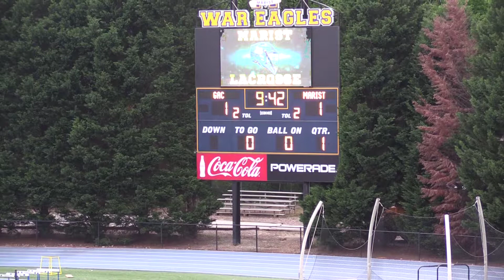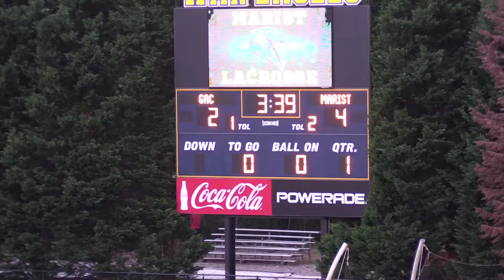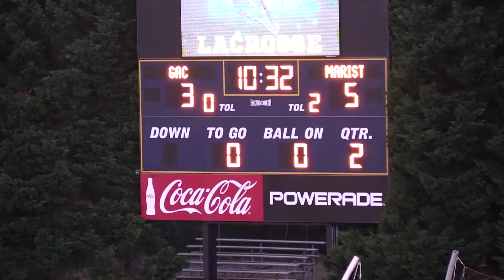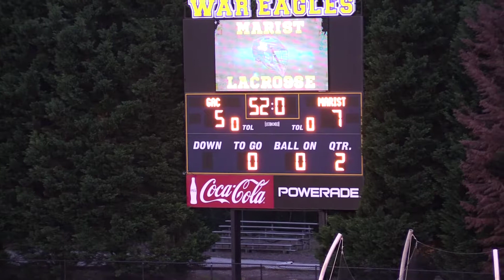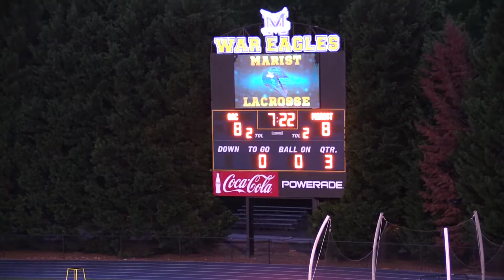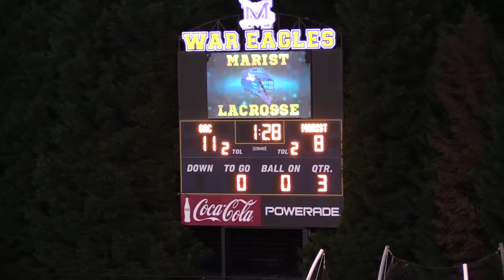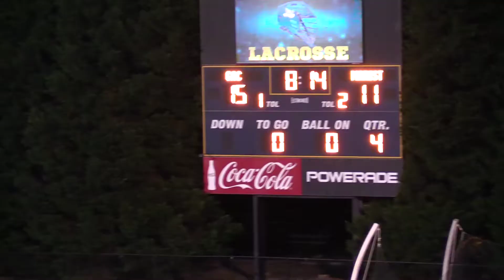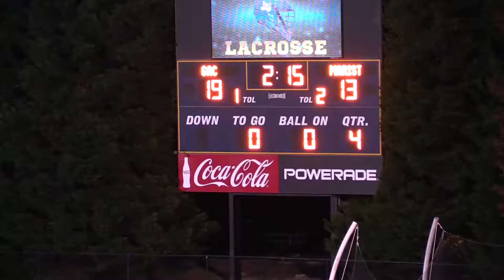GACS Men's Lacrosse vs Marist, Quarter Final Playoff, 5.6.17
Greater Atlanta Christian School Spartans Men's Lacrosse vs Marist High School War Eagles, Quarter Final Playoff, 5.6.17